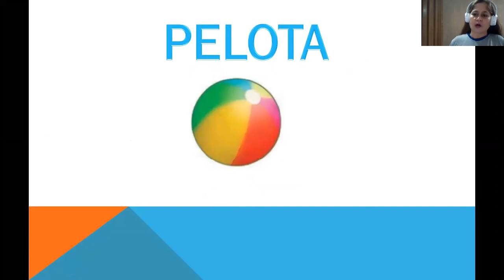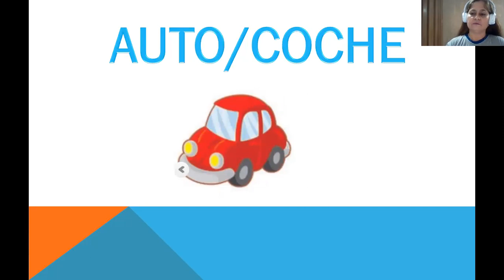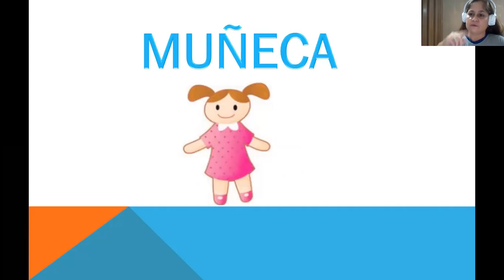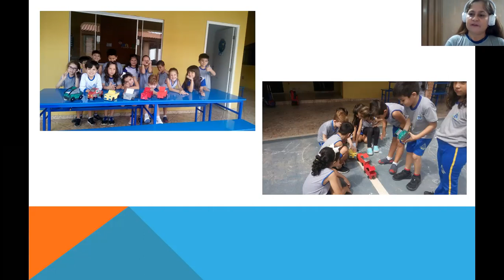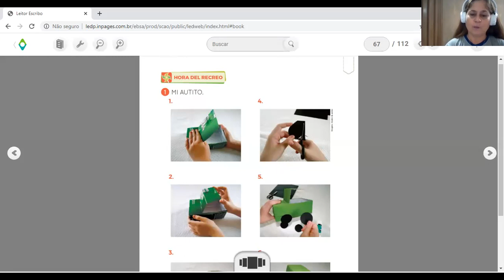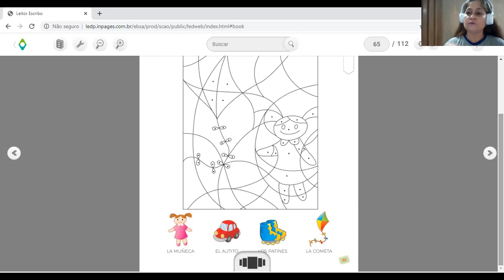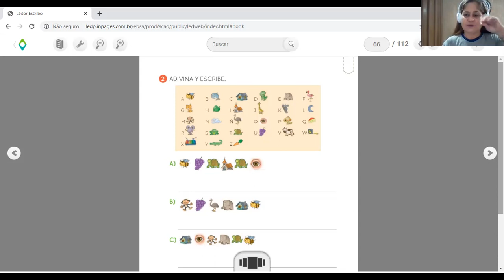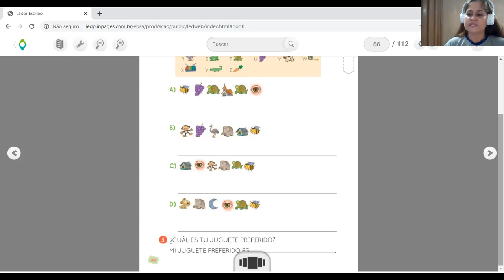1º ano - 14º aula de espanhol - Juguetes II - Dia 20/08/2020